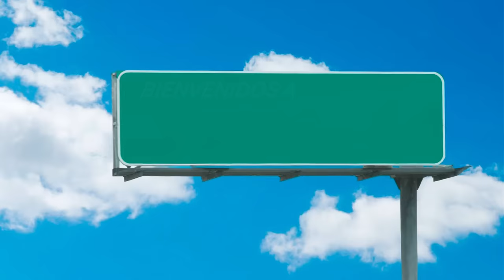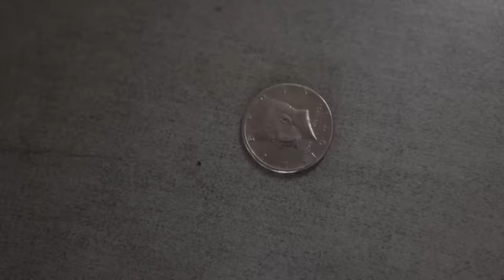¡COMPRANDO TENIS EN TIENDAS DE REVENTA EN PUERTO RICO!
Denle like a este video y subscribanse si les gusto!

25,000 Likes?